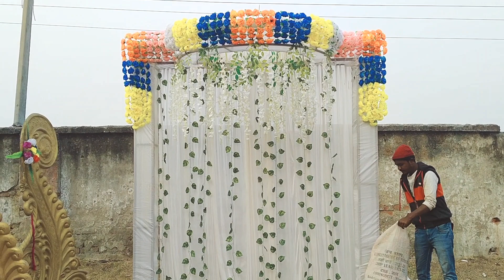New flower decoration - flower decoration 2023 - new flower stage decoration 2023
सरस्वती पूजा फ्लावर डेकोरेशन | Saraswati puja decoration  |Saraswati puja decoration |

3d wedding stage decoration,
event stage decoration ideas,
stage decoration for concert

3d wedding stage decoration,
3d wedding stage design

Saraswati puja decoration flower
Saraswati puja decoration with artificial flowers
Saraswati puja decoration 2023
Saraswati puja pandal decoration ideas simple 2023
Saraswati puja mein kaise sajaye